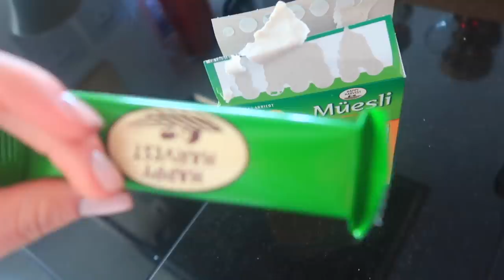ДЕНЬ 7 / Марго ГОТОВИТ Ужин / ЛАЙФХАК от Мамы